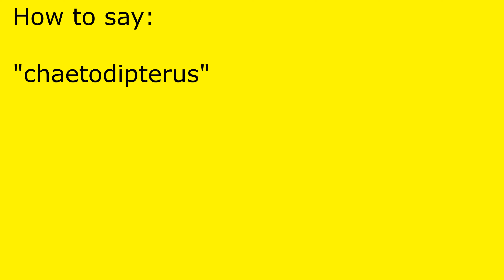How to pronounce chaetodipterus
chaetodipterus pronunciation.